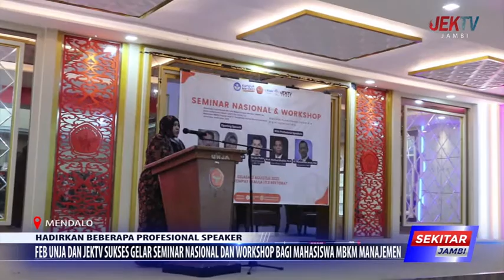FEB UNJA DAN JEKTV SUKSES GELAR SEMINAR NASIONAL DAN WORKSHOP BAGI MAHASISWA MBKM MANAJEMEN